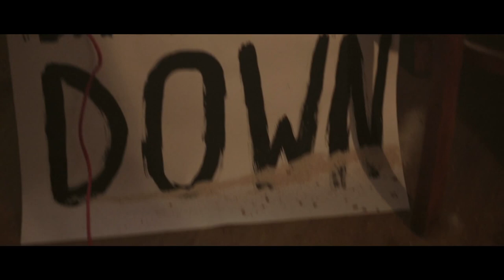Tom Butler - On The Line (Official Music Video)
Seattle born (London based) singer-songwriter Tom Butler's music video "On The Line" from his debut EP. Filmed and Edited by Steve Glashier.

Official Lyrics:
We were meant for freedom
The light told me so
The darkness ain't our brother
But he's knockin' at the door
And we will survive
The opposition's growing
And alone we decide

We've got to plant our feet
We've got hold our ground
We've got to take them on
Can't let eachother down.

We're going down like a storm
Everything we've worked for
Everything we own
Is on the line

We were meant for justice
That's what the records say
Our simple minds grow tired
Of walkin' the wrong way (yeah)
But these burning towns won't hold
The opposition's growing
And the air is getting cold

Additional Information:

Music Video Information:
Filmed and Directed by Steve Glashier
Produced by Nothing To See Here London
Fashion Styling by Angharad Merrey

Music Information:
Words and Music by Tom Butler
Mixed and Produced by Ben Parker
Mastered by Duncan Cowell
Vocals - Tom Butler
Backing Vocals - Kate Aumonier, Ben Parker, Tim Dowling
Acoustic Guitar - Tom Butler
Electric Guitar - Paul Sayer
Bass Guitar - Jimmy Sims
Drums - Matt Racher

Amazon UK
Amazon USA